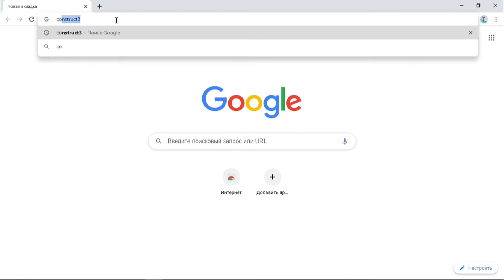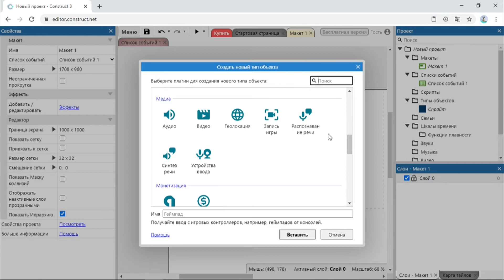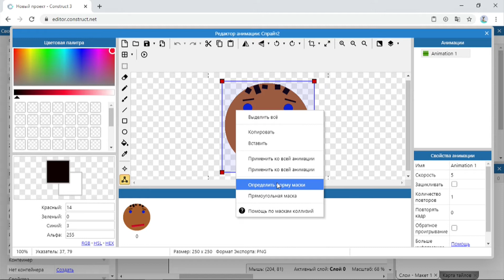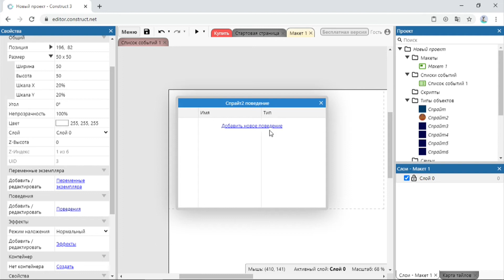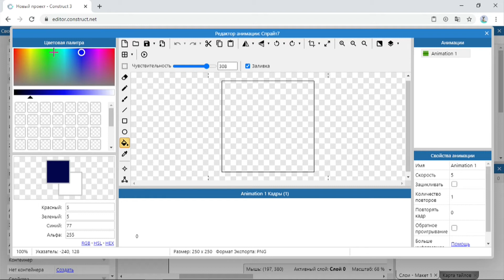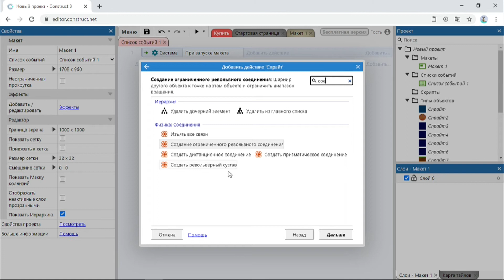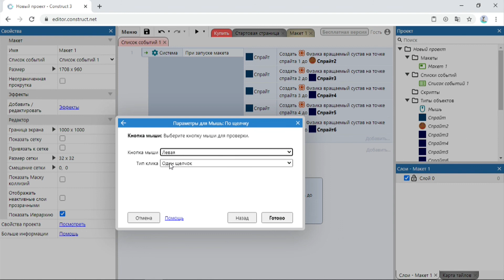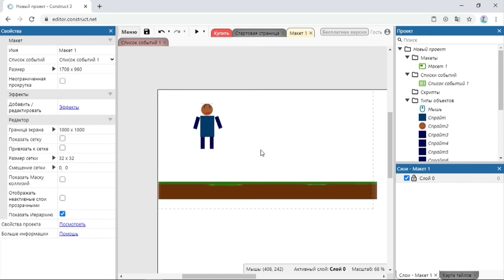Айтішка. Випуск 37. Револьверне з'єднання? Ні, не чули!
У черговому випуску “Айтішки” ми познайомимось з таким властивостями программера, як фізика. За допомогою Construct 3 ми створимо персонажа, до якого і будемо прикладати фізичні властивості, зокрема гравітацію. Це нам обов’язково знадобиться у наступних випусках, тож мерщій програмувати!

Всі етапи створення, анімації та програмування нам допоможе зробити справжній професіонал Денис Гриченко. Давайте скоріше починати!